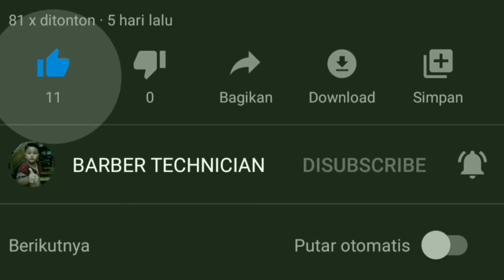How To Haircut A Soldier